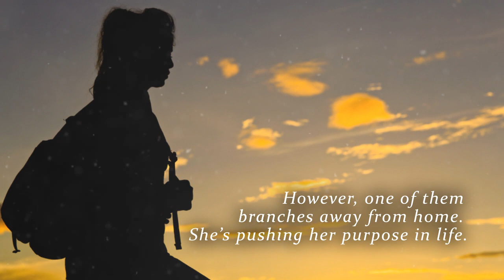The Swerving Heart That Met with Fate by Tonya Perry